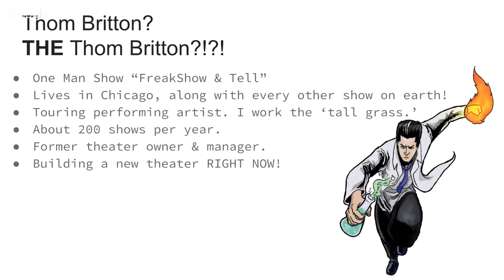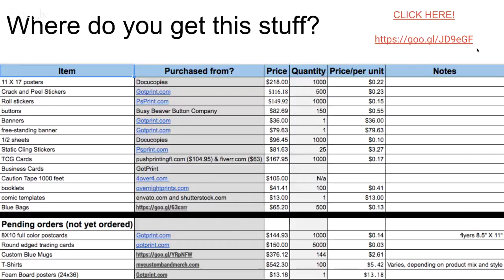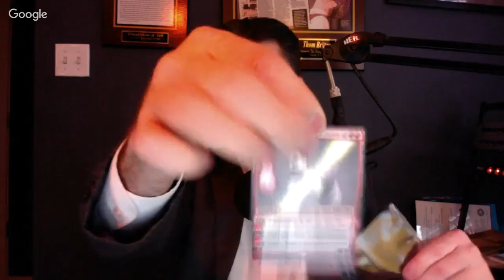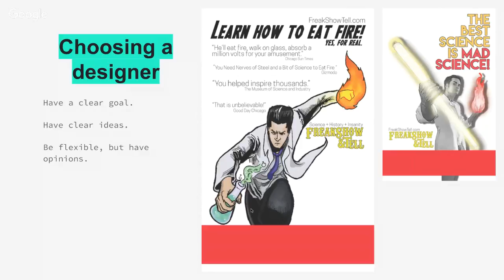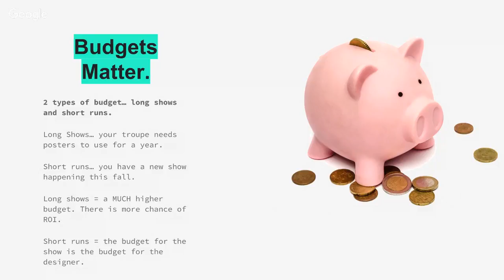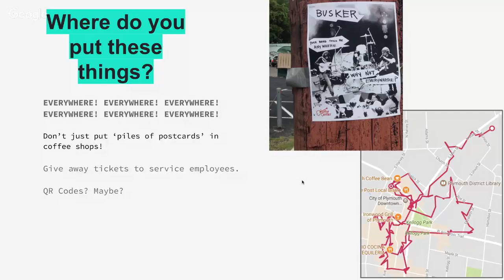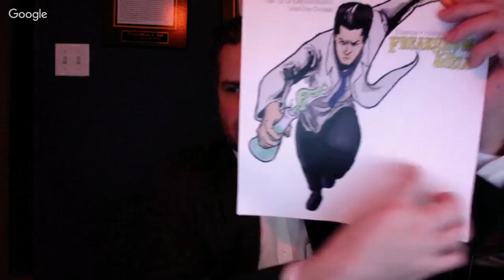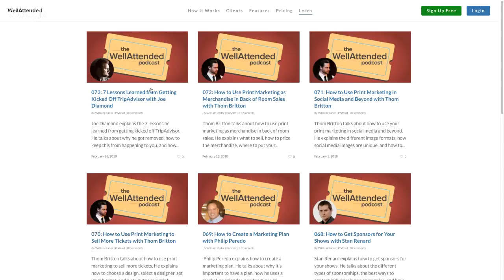Part 1: How to Use Print Marketing to Sell More Tickets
Print Marketing Masterclass with Thom Britton

Join our three part series on how to use print marketing to increase your ticket sales and make more money.

1) How to Use Print Marketing to Sell More Tickets
2) How to Use Print Marketing in Social Media and Beyond
3) How to Use Print Marketing as Merch in Back of Room Sales

Learn how to sell more tickets with posters, postcards, flyers, magnets, buttons, banners, static cling cards, and collector’s trading cards. Learn what information needs to be included on the marketing material, how to get your material ready for a designer, how to hire a designer, where to get the material printed, and how to use them to sell more tickets.

Thom Britton is a fire-eater, a classically trained Chef, a science lecturer, director of stage plays, computer guru, producer of circus shows and a sideshow/freakshow historian. He has worked for MasterChef Rick Bayless, opened for Green Day, performed on the street and at the Museum Of Science and Industry. Thom has juggled for the government (anti-obesity campaign for the C.D.C,) has won acclaim for his one-man show, “FreakShow & Tell.”

The slides and a list of suppliers will be available to download at the end of the workshop.

Show Notes